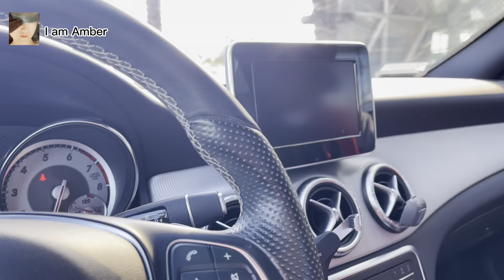【美国生活】和朋友一起聊天，她说出了来美国的真实想法……January 6, 2023